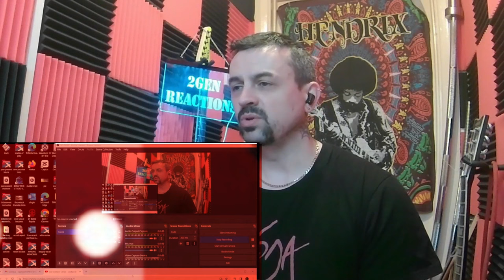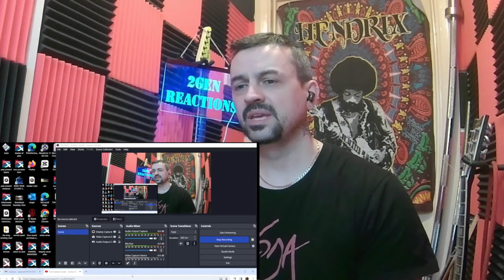Gustavo Cerati - Cactus (En Vivo en Monterrey) reaction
i had to edit this as it got blocked 3 times i apologise